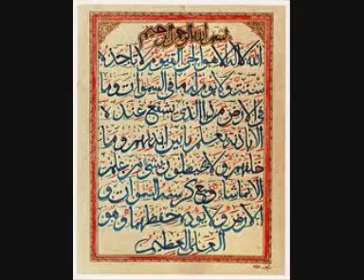Qasasul Inbia part 23